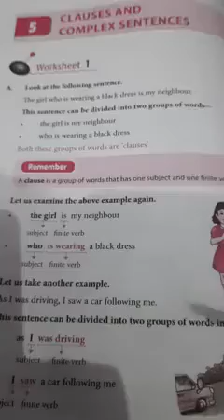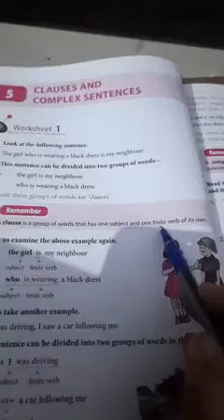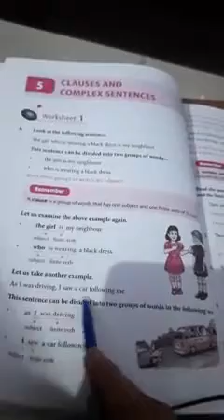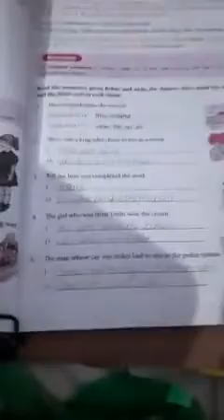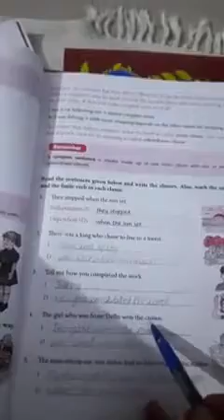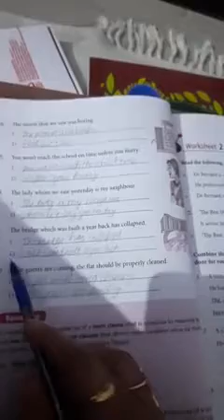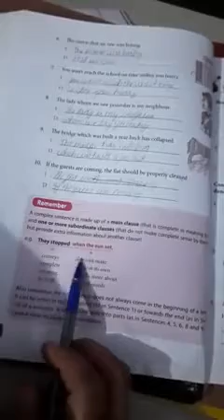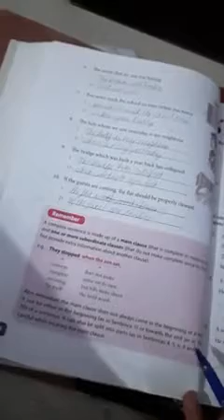Clauses and Complex Sentences(2)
Worksheet 1 to 6 from English Practice Book, class 8